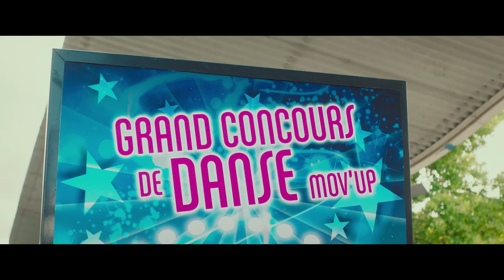MIGNONNES - Extrait 1 - Prochainement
Réalisateur : Maïmouna Doucouré
Acteurs : Fathia Youssouf, Esther Gohourou, Ilanah, Médina El Aidi-Azouni, Myriam Hamma, Maïmouna Gueye
Genre : Comédie Dramatique
Durée : 95 minutes
Langue : Français
Nationalité : France
Prix / Festival : SUNDANCE - World Cinema Dramatic - Directing Award
Image : Yann Maritaud
Son : Nicolas Nocchi
Attaché de presse : François Hassan - Guerrar and Co
Producteurs : Zangro
Sociétés de production : Bien ou Bien Productions
Statut : Terminé

SYNOPSIS
Amy, 11 ans, rencontre un groupe de danseuses appelé : « Les Mignonnes ». Fascinée, elle s’initie à une danse sensuelle, dans l’espoir d’intégrer leur bande et de fuir un bouleversement familial...